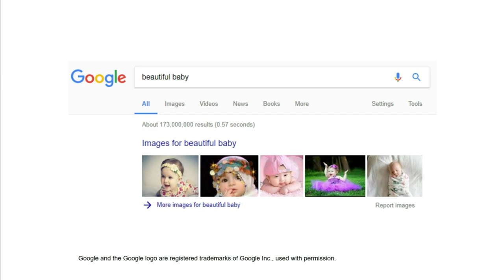From Artificial Intelligence to Intelligent Africa | Tom Ilube | TEDxEuston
Tom Ilube came to the TEDxEuston stage with an urgent message for us all about the emerging technology that is going to have the most profound impact on Africa in the next 20 years, Artificial Intelligence (AI).

He wasted no time in addressing the question: "With the dawn of AI at our doorstep and in our daily routine; can we as Africans afford to miss the fourth industrial revolution?" Watch how he takes the TEDxEuston audience on a roller coaster of thought in his 6-minute punchy talk, a first at TEDxEuston.

Tom Ilube is a technology entrepreneur and educational philanthropist. He is founder and CEO of Crossword Cybersecurity plc, a cybersecurity company. In 2011, he founded and was CEO of Garlik, a venture capital-backed identity protection company, sold to Experian.

Tom's previous roles include Managing Director of Consumer Markets at Callcredit Information Group; the private equity-backed UK credit reference agency, sold to Chicago based private equity firm GTCR in 2014. His career has also included Goldman Sachs, PwC, Cap Gemini and the London Stock Exchange.

In 2016, he launched the African Science Academy, the first girls' science and technology school on the continent Tom is the current Chair of Governors of ADA College, the UK's National College for Digital Skills, Chair of the African Gifted Foundation, and he was appointed as a non-executive director of the BBC in 2017.